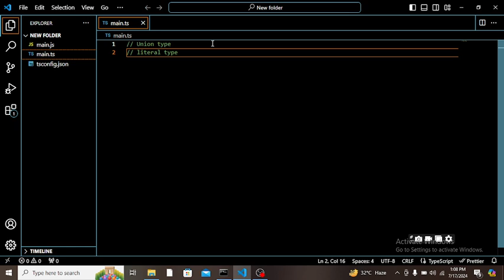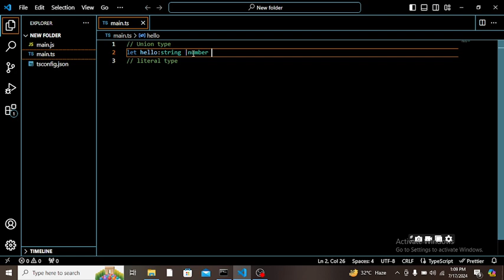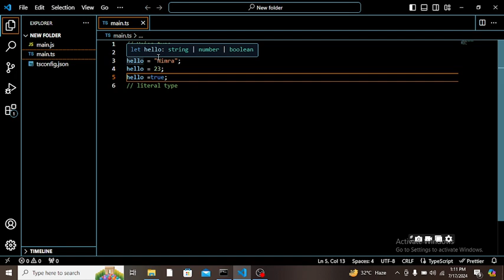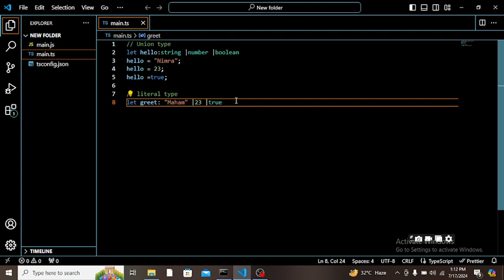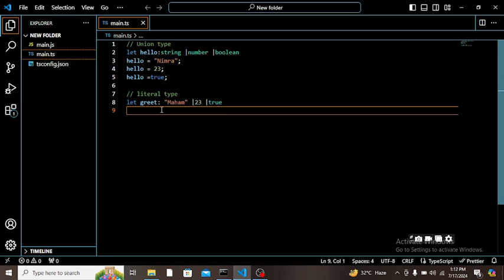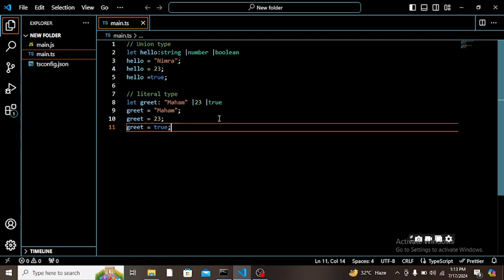Union Type | Literal Type In Typescript beginner guide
In this video tutorial we are going to discuss about the uniot type and literal type in TypeScript